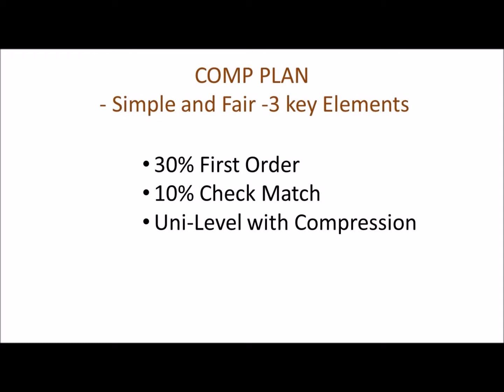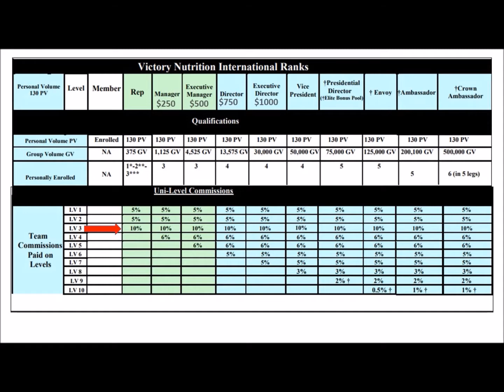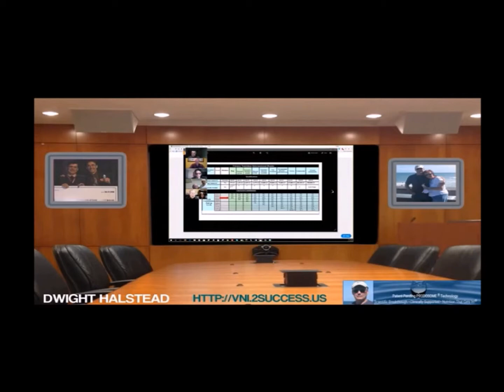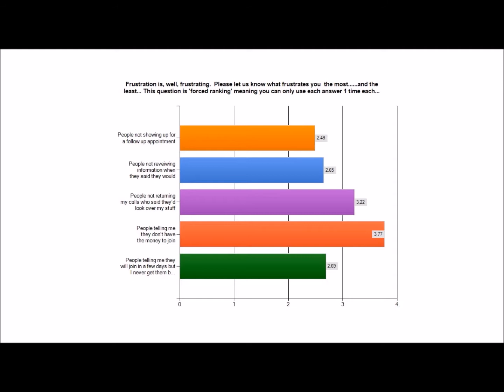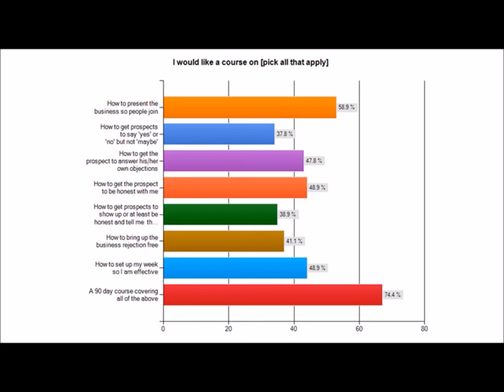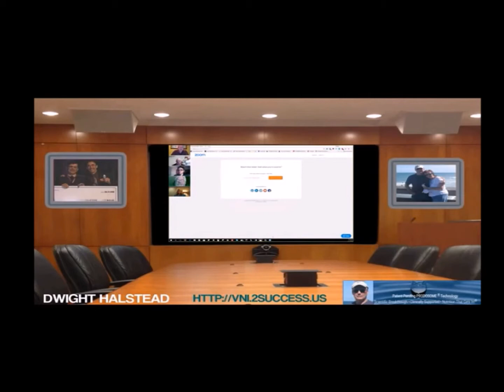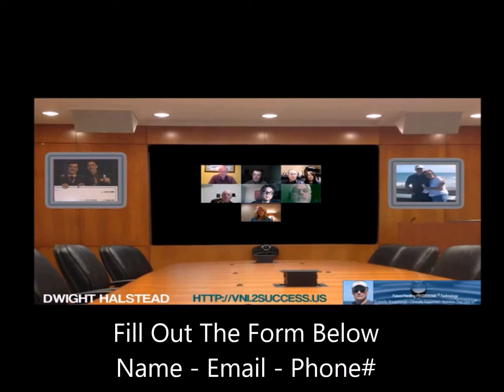VNI Comp Made Easy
Victory Nutrition International Comp Plan made Easy.
A basic overview of the comp plan and strategy help you build your Victory  Nutrition International business.